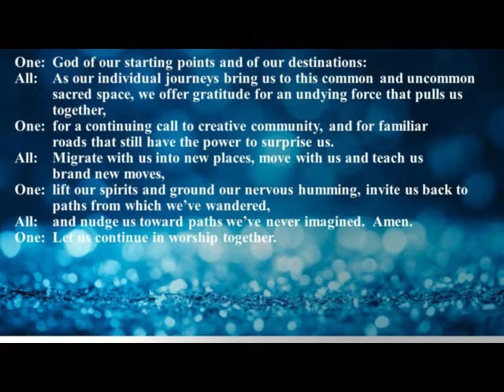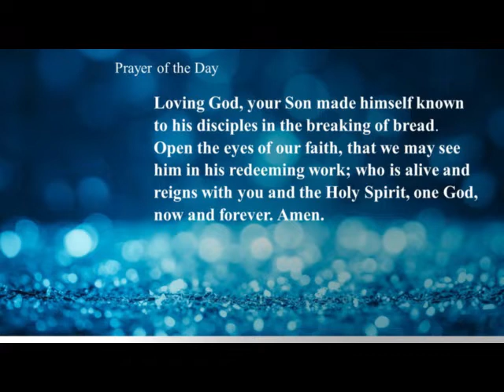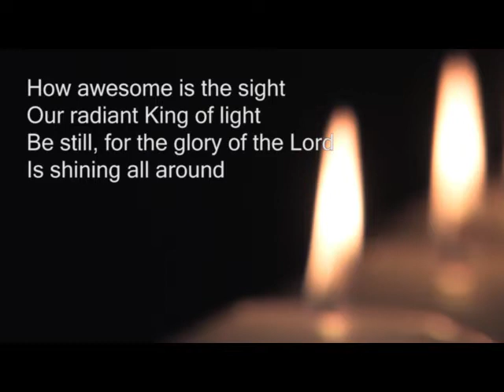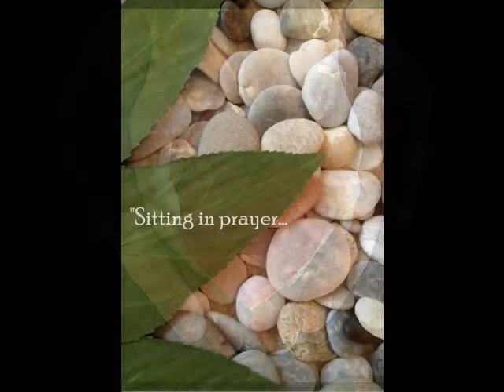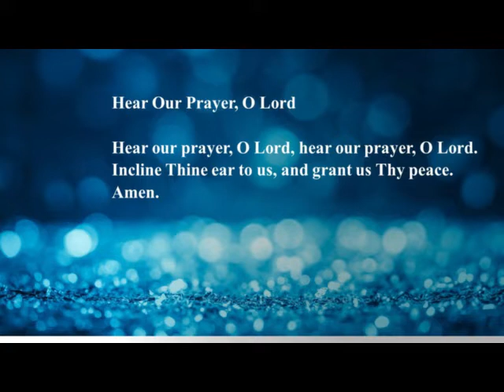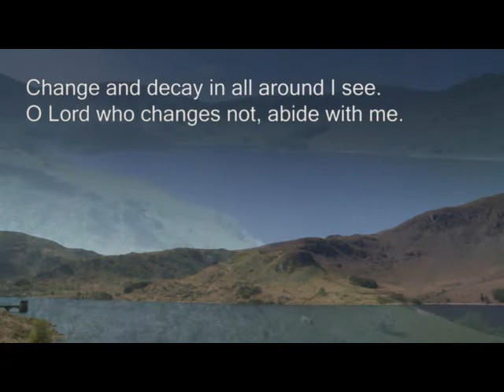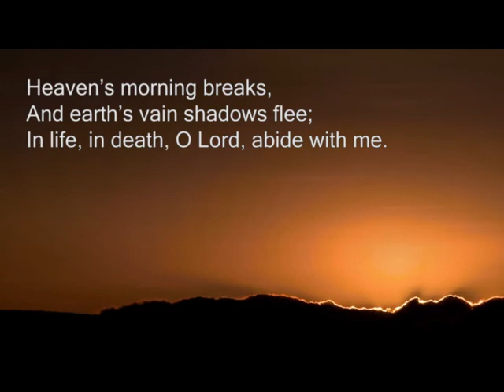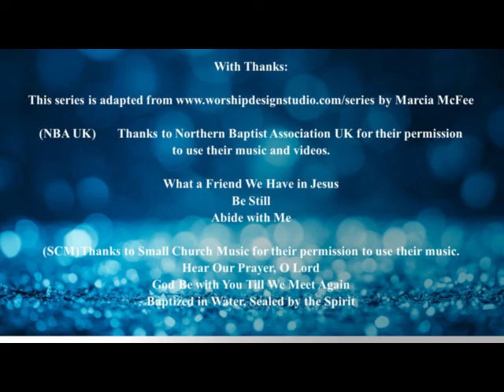Sunday With Orient Congregational Church, UCC on April 26, 2020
Worship with the Orient Congregational, United Church of Christ